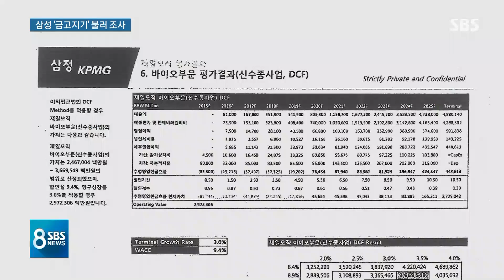삼성 '핵심 재무통' 조사…"사건 관련 핵심 인물" 주목 / SBS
삼성 바이오로직스 대표에 대해 구속 영장을 청구한 검찰이 오늘(23일)은 삼성전자 부사장 2명을 불러 조사했습니다. 검찰은 이 가운데 삼성 그룹의 재무통으로 불리는 이 모 부사장이 분식회계 의혹과 삼성 승계 작업의 전반을 밝힐 핵심 인물로 보고 집중 조사하고 있습니다.